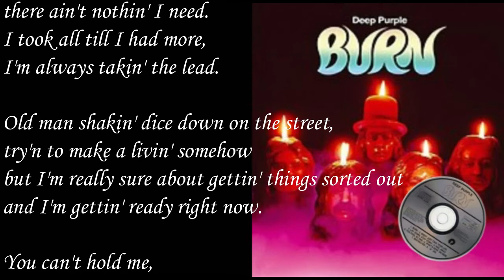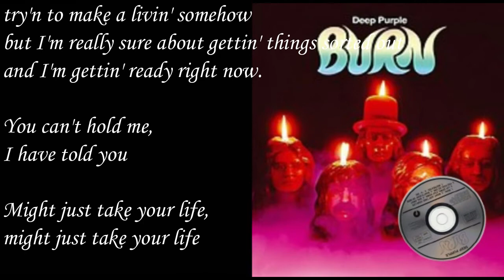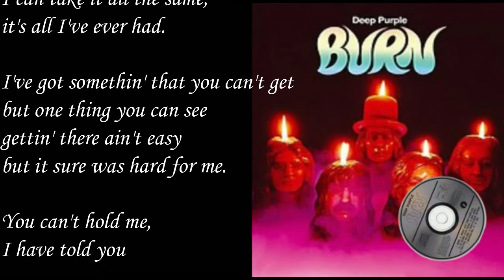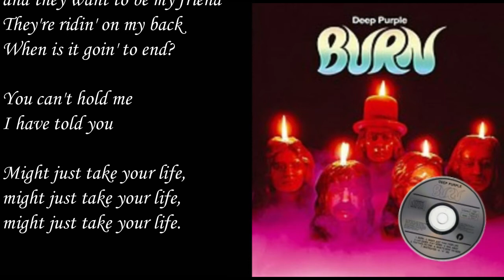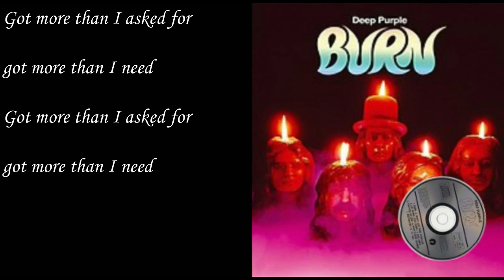Deep Purple - Might Just Take Your Life w/Lyrics